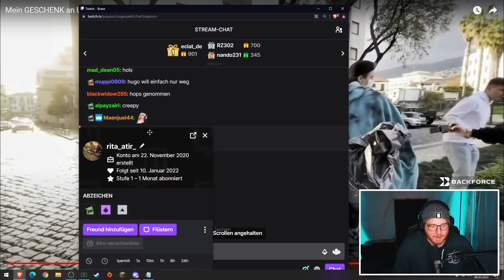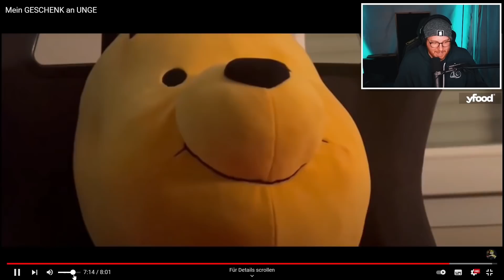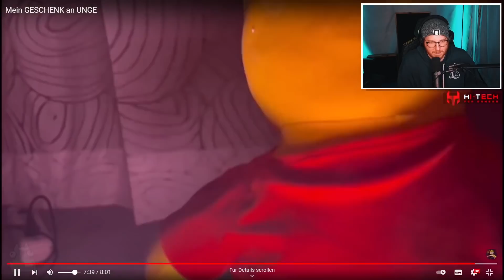Hugo zeigt sich zum ersten mal bei mir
🖥️ Mein Equipment:

Mikrofon* Arm▸